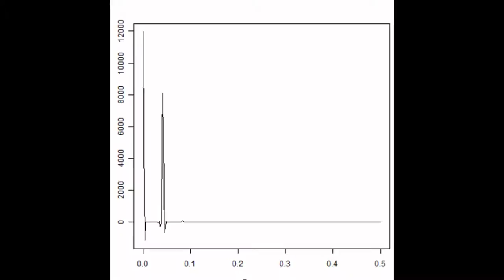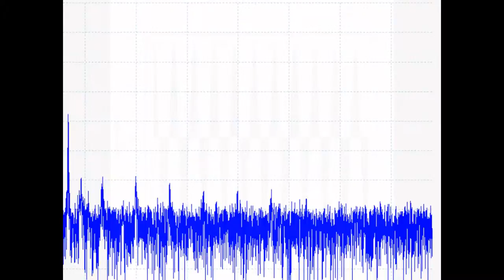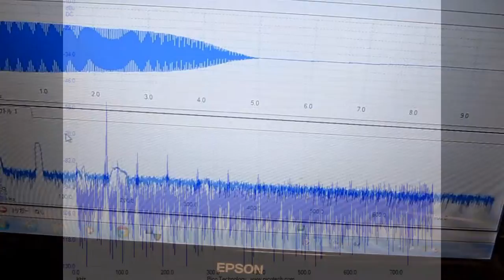スライドショー 超音波実験 ultrasonic-labo